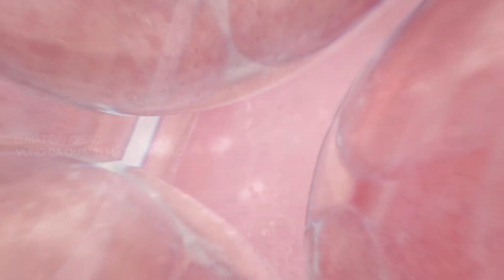Mặt nạ ngủ LANEIGE 𝗕𝗼𝘂𝗻𝗰𝘆 & 𝗙𝗶𝗿𝗺 𝗘𝘆𝗲 𝗦𝗹𝗲𝗲𝗽𝗶𝗻𝗴 𝗠𝗮𝘀𝗸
Thức dậy với vùng da quanh mắt săn chắc và không còn sưng và thâm bọng với Mặt nạ ngủ 𝗕𝗼𝘂𝗻𝗰𝘆 & 𝗙𝗶𝗿𝗺 𝗘𝘆𝗲 𝗦𝗹𝗲𝗲𝗽𝗶𝗻𝗴 𝗠𝗮𝘀𝗸 😴🌜

✔ Công thức kết hợp cùng caffeine giúp làm dịu bọng thâm, mang lại cảm giác tươi mới quanh vùng mắt.
✔ Phức hợp Hoa Mẫu Đơn & Collagen + Peptides làm mờ đường nhăn đuôi mắt, giúp đôi mắt trở nên săn chắc, đầy sức sống!

Bí quyết bắt đầu một ngày mới tự tin, xinh đẹp!! ✨